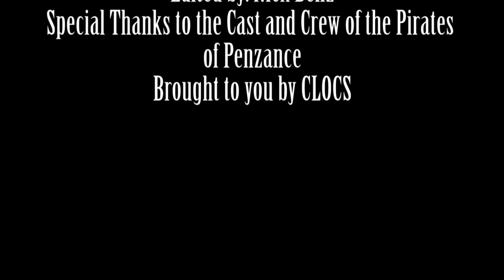Cornell College Lyric Theatre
A brief look at Cornell College Lyric Theatre's production of The Pirates of Penzance through the eyes of their student video team CLOCS.